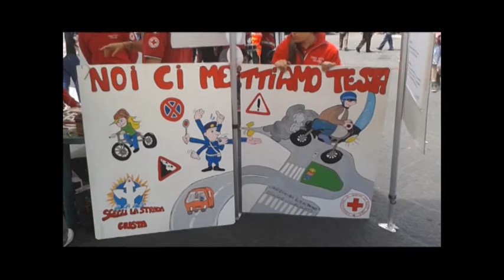CRI VILLAGE CATANIA SERVIZIO DI MARZIA VACCINO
Servizio di Marzia Vaccino:
Croce Rossa compie 150 anni e piazza Duomo di Catania ospita il CRI VILLAGE, ovvero un grande spazio espositivo nel quale i volontari di Catania hanno svolto dimostrazioni pratiche legate ai vari ambiti di intervento di CROCE ROSSA: dalle manovre anti soffocamento e salvavita pediatriche ala rianimazione cardio polmonare (BLS); dalla raccolta del sangue con una autoemoteca al primo soccorso. Perfino una dimostrazione di assistenza sanitaria per le vie del centro storico della città con il servizio CRI BIK e, immancabili, le illustrazioni delle campagne informative curate dai giovani del comitato provinciale di Catania sulla sicurezza stradale, sull'educazione sessuale, sull'educazione alimentare e sulla salvaguardia dell'ambiente.
I volontari del comitato di Catania hanno mostrato la mission dell'associazione, hanno raccontato ancora una volta alla città l'identità di CROCE ROSSA condividendo con la piazza esperienze, conoscenze ovvero il modo formidabile dei volontari di aiutare i vulnerabili di cui danno prova ogni giorno nei centri d'accoglienza siciliani o nel soccorso alla popolazione come nel caso recente dell'alluvione nelle Marche (avvenuta il 3 maggio 2014) dove l'intervento dei volontari di CROCE ROSSA  è stato fondamentale nella città di Sinigallia, così come in molte altre occasioni in cui CROCE ROSSA risponde ai bisogni della popolazione. In una sola espressione, il CRI VILLAGE ha raccontato "i 150 anni di storia di CROCE ROSSA ITALIANA".